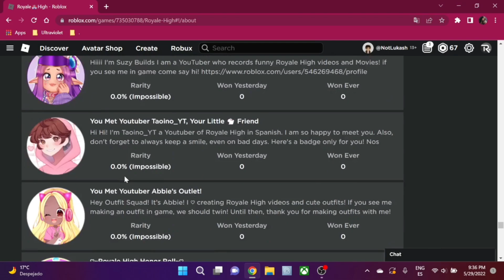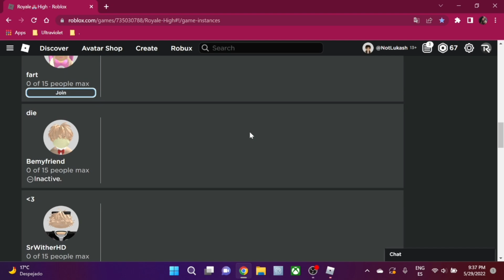Getting My Royale High Badge